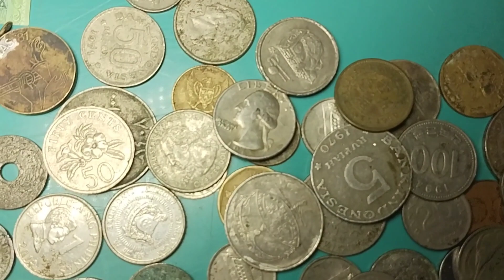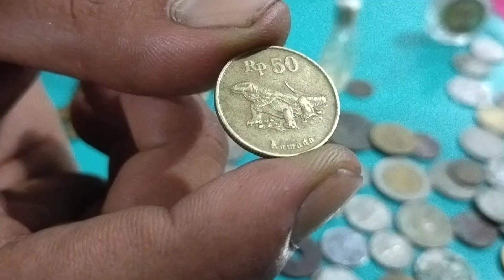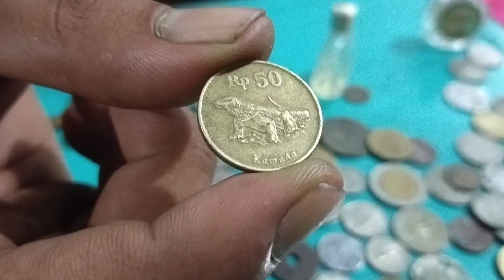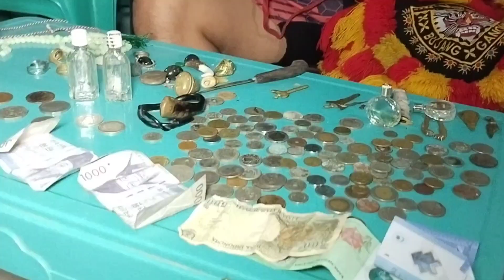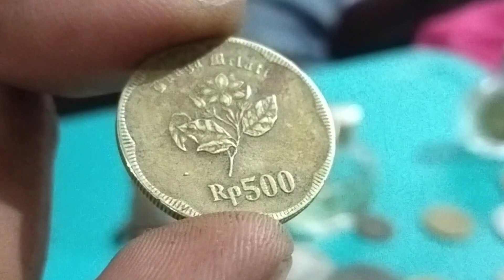Koleksi benda pusaka dqn topeng milik mas andre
ada beberapa pusaka seperti keris
ada batu cincin uang kuno
uang jadul
uang lama
uang Indonesia sampai uang luar negri
ada juga benda pusaka yang lain
serta menampilkan kan topeng bujanga ganong dan pakaian nya semasa dulu saat main jarkep
semua mengandung mistis
hanya ada di vlog budi syaputra